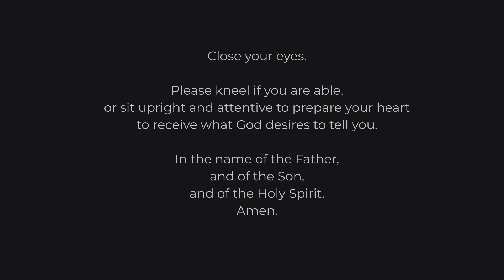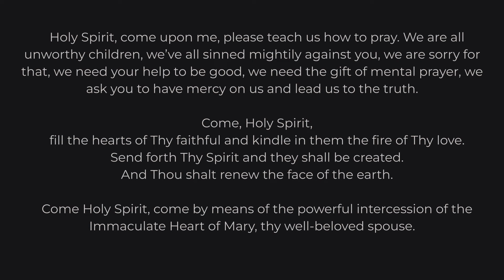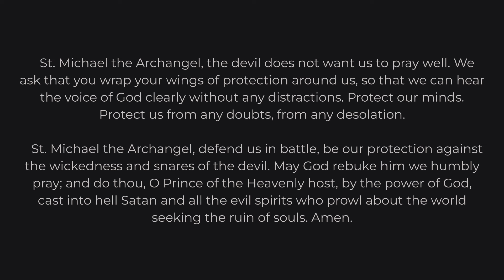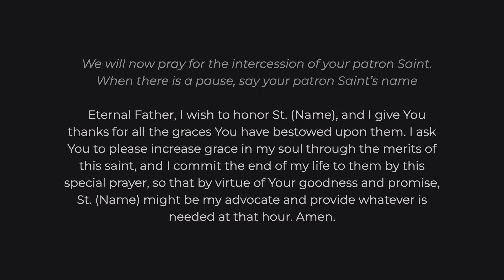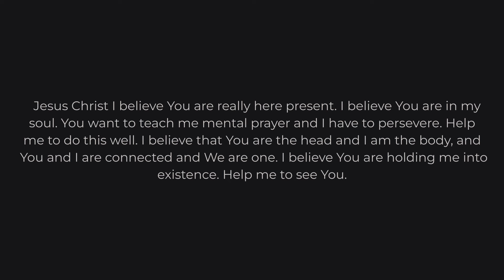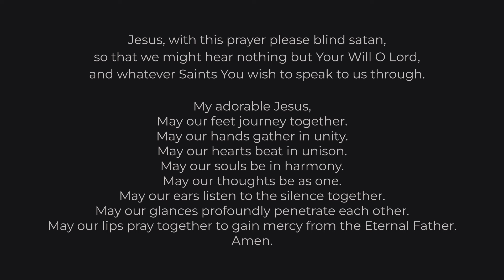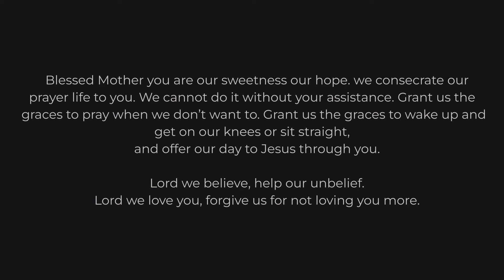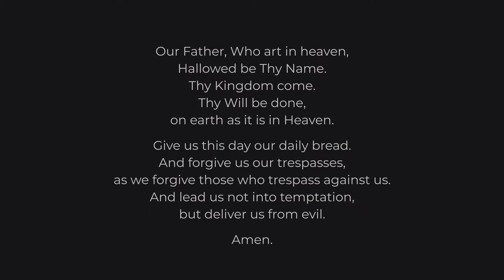Catholic Mental Prayer 7/16/24: Reproaches to Unrepentant Towns